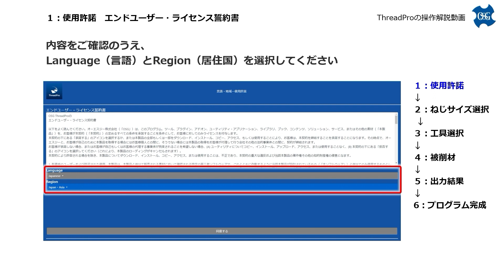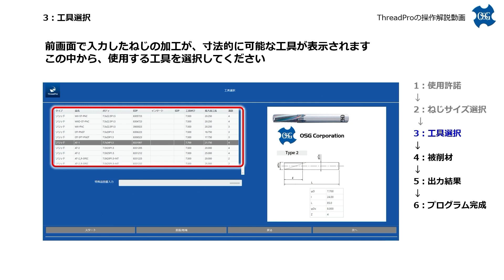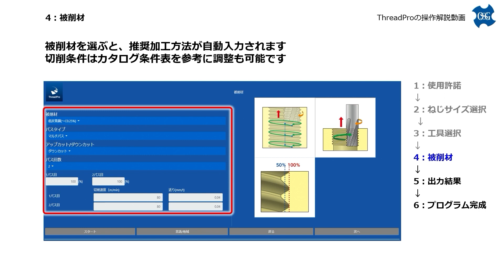【スレッドミル】簡単 プログラム作成ソフト［ ThreadPro ］ 使い方動画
スレッドミルをはじめて使う方でも、
簡単に
NC プログラムを作成できる ThreadPro の
基本的な操作手順を、動画でわかりやすく解説します。

▼スレッドミル用ねじ切り加工プログラム作成ソフト「
ThreadPro 」
▼ワンレボリューションスレッドミル
AT 1
1.html
▼高硬度鋼用底刃付きスレッドミル
AT 2
2.html

♯スレッドミル
♯ねじ加工
♯オーエスジー
♯プログラム作成ソフト
♯使い方